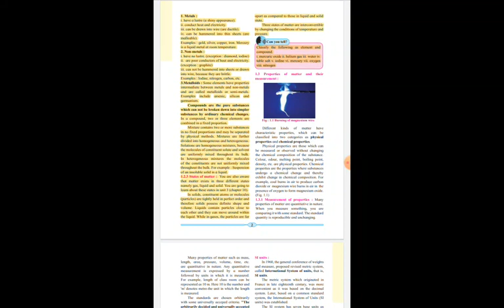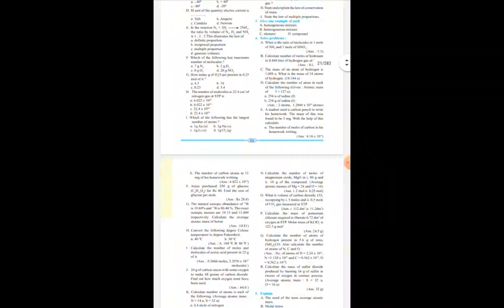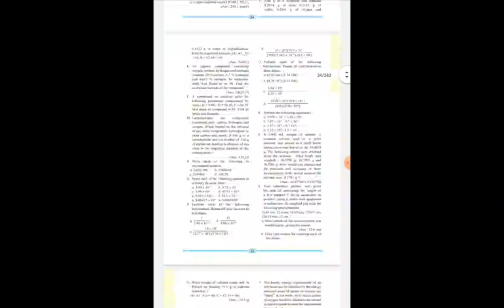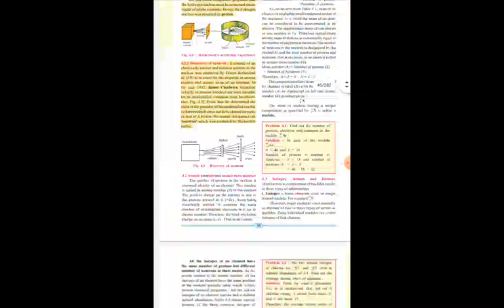MH-BOARD CHEMISTRY 11TH SCI DELETED REDUCED BOOK PDF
hello friends I am from educationaholic channel. today I have given you a mh board chemistry reduced deleted portion book
the highlighted part are deleted from your syllabus for  the year-2021

Dear Students,
We welcome you all to std. XI. For the first time, you are being introduced to the
subject of chemistry discipline. You have already been acquainted with some of the
concepts of chemistry from standard five onwards, especially in the subject of general
science up to standard eight and science and technology for standard nine and ten.
Chemistry is very broad subject that covers many aspects of our everyday experience.
This textbook aims to create awareness and to understand certain essential aspects by the
state curriculum framework (NCF) which was formulated in 2005, followed by the state
curriculum framework (SCF) in 2010. Based on these two framework, reconstruction of
the curriculum and prepartion of a revised syllabus has been done and designed now.
The subject chemistry is the study of substances, their properties, structures and
transformation. The world is full of chemical substances and we need chemicals for many
useful purposes. Our body is a huge chemical factory. Keeping this in mind, the textbook
is written in organized manner. You can learn a very basic principles, understand facts
and put them into practice by learning in the classroom and laboratory. The textbook
is presented in a simple language with relevant diagrams, graphs, tables, photographs.
This will help you to understant various terminology, concepts with more clarity. All the
illustrations are in color form. The new syllabus focuses on the basic principles, concepts,
laws based on precise observations, their applications in everyday life and ability to
solve different types of problems. The general teaching - learing objectives of the revised
syllabus are further determined on the basis of the ‘Principle of constructivism’ i.e. self
learining.
The curriculum and syllabus is designed to make the students to think independently.
The student are encouraged to read, study more through the additional information given
in the colored boxes. Activities have been introduced in each chapter. These activities
will not only help to understand the content knowledge on your own efforts. QR code
have been introduced for gaining the additional information, abstracts of chapters and
practice questions/ activities.
The efforts taken to prepare the text book will help the students think about more
than just the content of the chemical concepts. Teachers, parents as well as those aspiring
condidates preparing for the competitive examinations will also be benefited.
We look forward to a positive response from the teachers and students.
Our best wishes to all !
• Understand the SI unit of important fundamental scientific quantities.
• Explain various fundamental laws of chemical combination, which are
applied in day-to-day life.
• Relate basic concepts of number of moles and molecules.
• Differentiate between quantitative and qualitative analysis.
• Develop accuracy, precision, concentration ability in taking accurate
reading.
• Calculate empirical formula and molecular formula of compounds.
• Obtain information about different techniques to purify substance as
well as separation of miscible solids and liquids.
• Gain the information about various theories, principles, put up by
eminent Scientists leading to atomic stucture.
• Classify elements isotopes, isobars and isotones.
• Understand the duel nature of electron.
• Application of concept of quantum number in writing electronic
configuration of various elements.
• Inculcate social and scientific awareness by gaining knowledge of
oxidation-reduction concept.
• Evaluate oxidation number of elements and balance the redox reaction
by different methods.
• Categorize oxidizing and reducing agents with their applications.
• Classify elements based on electronic configuration.
• Understand co-relation between the various properties like atomic size,
valency, oxidation state, ionization enthalpy and electronegativity in a
group and in a period.
• Recognize isoelectronic species.
• Compare the trends in physical and chemical properties in group I and
group II. Understand the diagonal relationship.
• Gain the knowledge of hydrogen from periodic table.
• Develop interest in systematic study of elements present in Group 13,
Group 14 and group15.
• Learn anomalous behaviors of boron, carbon and nitrogen .
• Draw the structures of some compounds of boron, carbon and nitrogen.